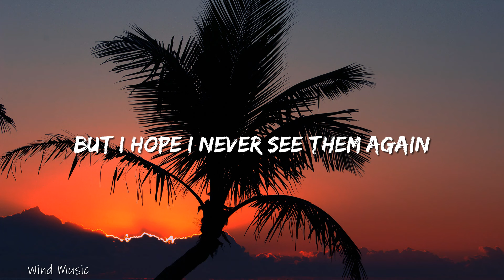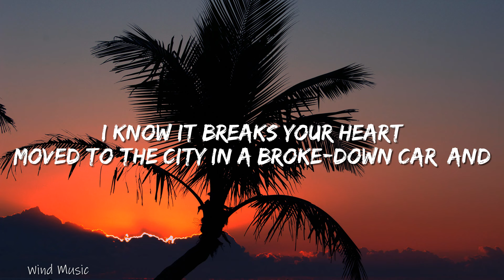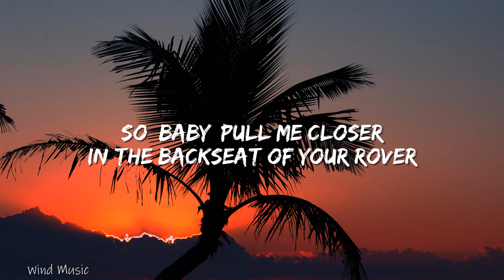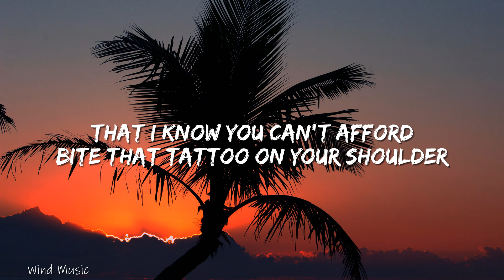the chainsmokers - closer (Lyrics) ft. halsey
🎤 Lyrics: the chainsmokers - closer (Lyrics) ft. halsey